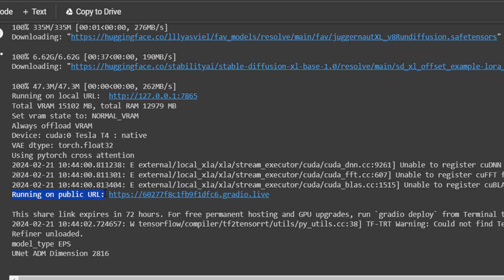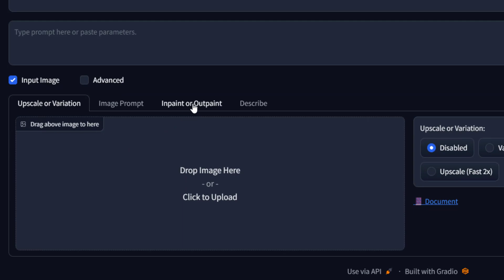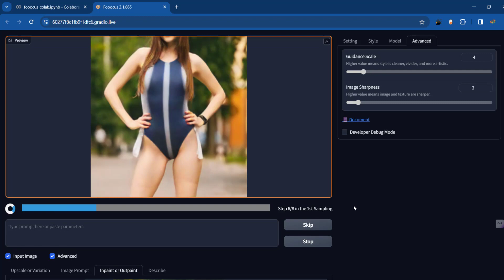Change Clothes with Fooocus Free AI - Clothes Change Using Ai | Shafaqat Tech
Description:
Welcome to Shafaqat Tech, where we explore cutting-edge AI technology that's transforming the fashion world right before our eyes! 👚👖✨ Today, we're introducing Fooocus, the revolutionary AI tool that lets you change clothes in photos and videos with just a tap.

👗 In this video, discover how to use Fooocus AI Free to instantly switch outfits, creating a stunning visual effect that can elevate your content, redesign your fashion lookbook, or even help you decide on your next purchase. Here's a sneak peek at what we cover:

🌐 *What's Inside*:

- Step-by-step guide on changing clothes using the Fooocus Clothes AI.
- Showcase of the Focus Change Clothes feature for dynamic wardrobe edits.
- In-depth tutorial on changing looks with the Fooocus AI Change Clothes function.
- The best clothes change apps and tools to refresh your style in seconds.
- How to access and make the most of free clothes change AI websites.
- Tips for using clothes change apps on Android, ensuring a transformation on the go.

📥 *Featuring*:

- Direct links to download free clothes change apps guaranteed to upgrade your style game.
- A comprehensive review of how Fooocus AI stacks up against other clothes change tools.
- Insight into the remarkable capabilities of clothes change AI tools for both personal and professional use.

🎥 *Tutorial Highlights*:

- Learn how to change outfits post-shoot with a simple AI app - perfect for content creators and fashion enthusiasts.
- Explore the potential of AI in fashion with the Clothes Change AI Website Free version.
- Discover handy apps for changing clothes, available for immediate download.
- Demystifying the use of apparel-changing tools like AGT for quick change acts.

🚀 *Advanced Uses*:

- See how After Effects can bring your fashion visions to life with seamless transitions.
- Get a tutorial on changing clothes with AI in Picsart for creative photo editing.

By the end of this video, you'll be equipped with the knowledge to use AI for fashion edits, wardrobe planning, and creative projects. You’ll never look at your closet the same way again!

🧩 Remember, Fooocus is more than just a clothes-changing tool; it’s a doorway to reimagining fashion digitally. With the ability to change clothes and go, the possibilities are as endless as your wardrobe.

👇 Have questions about the AI clothes-changing technology featured in the video?